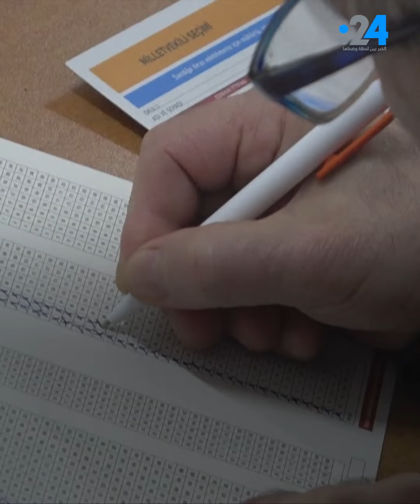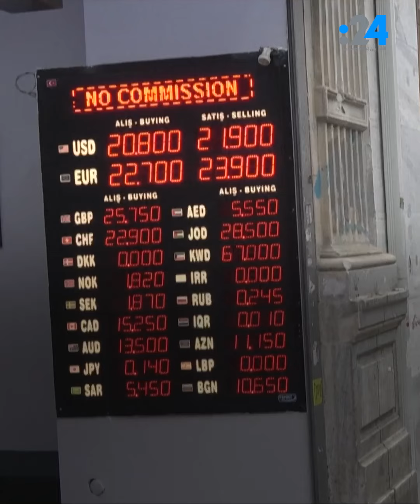انتخابات تركيا.. ماذا تعني "جولة الإعادة"؟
لأول مرة في التاريخ، تستعد تركيا لتنظيم "جولة إعادة" في الانتخابات الرئاسية، بعد منافسة انتخابية حامية الوطيس شهدت تقدم الرئيس رجب طيب أردوغان على منافسه كمال كليجدار أوغلو دون أن ينجح في تأمين ما يكفي من الأصوات لتأكيد فوزه من الجولة الأولى، فماذا يعني ذلك؟